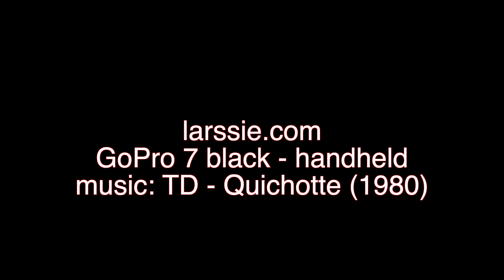Meerdaalwoud trail 43K 2019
Het Meerdaalwoud is een bosgebied op de grens van de Belgische provincies Vlaams-Brabant en Waals-Brabant, op ruwweg tien kilometer ten zuiden van de stad Leuven. Het ligt op het grondgebied van de gemeenten Oud-Heverlee, Bierbeek, Bevekom en Graven en behoort tot het boscomplex Meerdaalwoud, Heverleebos en Egenhovenbos. Het geheel wordt van noord naar zuid doorkruist door de N25 van Blanden naar Hamme-Mille (de Naamsesteenweg). Dwars hierop bevindt zich de Weertsedreef/Weertstraat, die Sint-Joris-Weert met Mollendaal verbindt. Het Meerdaalbos telt 7 bosreservaten: Everzwijnbad (27 ha), Drie Eiken (7 ha), Grote Konijnenpijp (25 ha), Pruikenmakers (39 ha), Veldkant van de Renissart (19 ha), Mommedel (25 ha) en Heide (32 ha). Het Meerdaalbos is Europees beschermd als onderdeel van Natura 2000-gebied 'Valleien van de Dijle, Laan en IJse met aangrenzende bos- en moerasgebieden'